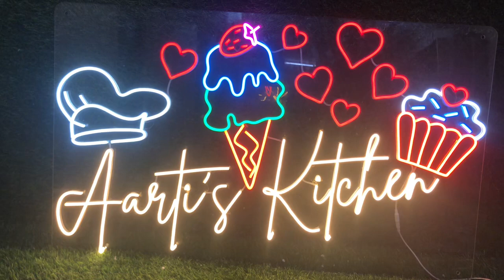Neon sign For Bakery🧁 | custom neon sign